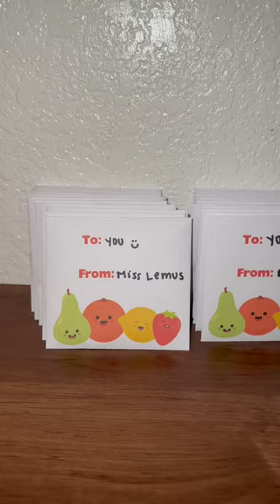Prepping Valentine’s Day cards for my students